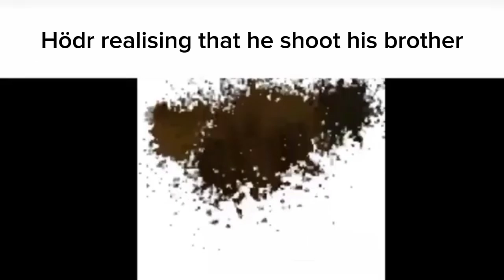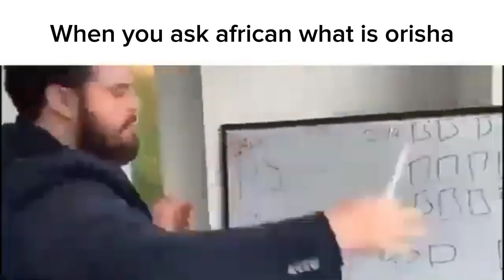Mythology slander🗿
Hey! I'm alive!